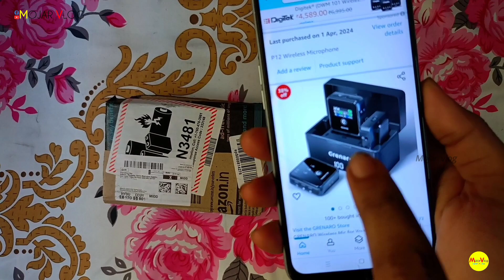Grenaro P12 Wireless Mic Genuine Review | Best Wireless Microphone | Grenaro P12 Mic All Information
GRENARO J13 Wireless Microphone, Noise Reduction

grenaro P12 Wireless Microphone/Grenaro P12 Microphone/Grenaro P12 Mic/P12 Microphone/

আজকের পর্বে সকল কনটেন্ট ক্রিয়েটারদের জন্য যারা ওয়্যারলেস মাইক্রোফোন খুঁজছেন তাদের সকলের জন্য নিয়ে এসেছি Grenaro P 12 এর একেবারে জেনুইন রিভিউ।

সমস্ত রকম ফিচারস এবং নয়েস ক্যান্সলেশন মোড চেক করিয়ে দেখালাম আপনাদের সকলের জন্য।

There are a product review of a budget wireless microphone grenaro p12 for all beginner content creators. In this episode I will try to show all the best features and best modes of this wireless microphone for viewers.

 Youtube Channel Name :- MOJAR VLOG
Youtube Channel Link :-    @MojarVlog